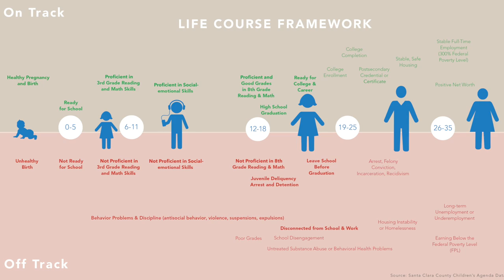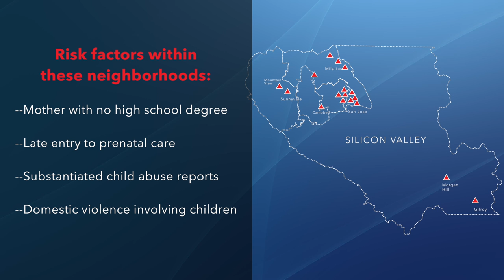SCC FF Community Services Documentary